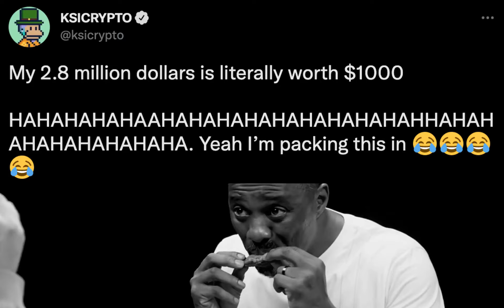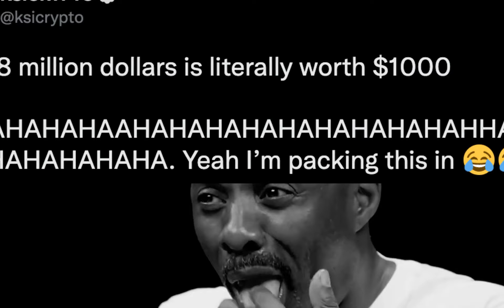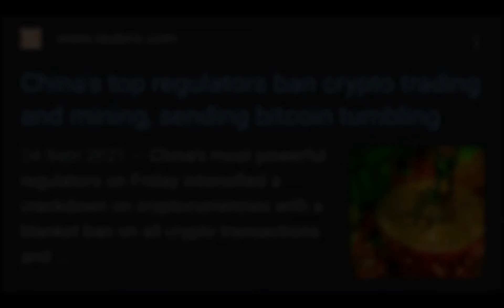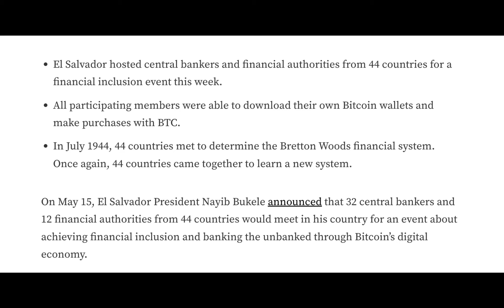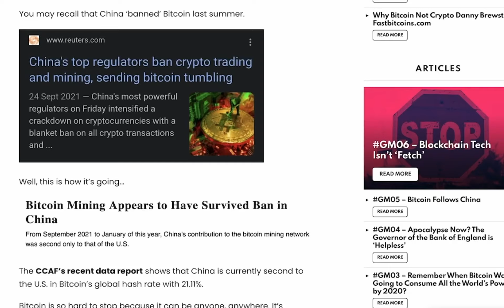Your Weekly Dose of Bitcoin - Let’s Pray for a Soft-Ish Landing...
We've got some 'apocalyptic' predictions from The Bank of England's Governor and some interesting data on Bitcoin mining in China... this is Your Weekly Dose of Bitcoin!

Sign up for our Daily GM Bitcoin newsletter and receive Bitcoin content straight to your inbox every weekday:

Are you an institution or business seeking to learn more about Bitcoin?
Freehold Capital is here to help high net worth individuals and companies understand and accumulate bitcoin so they can prepare for the economic transition.